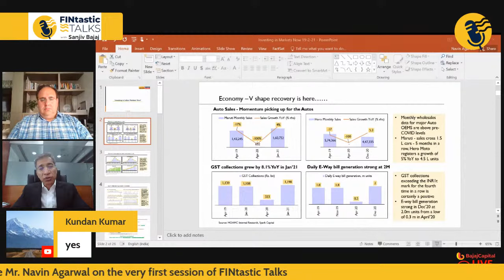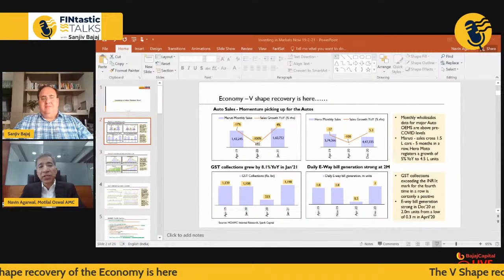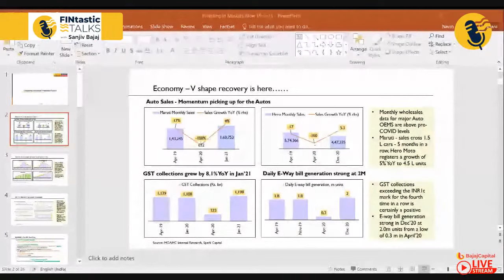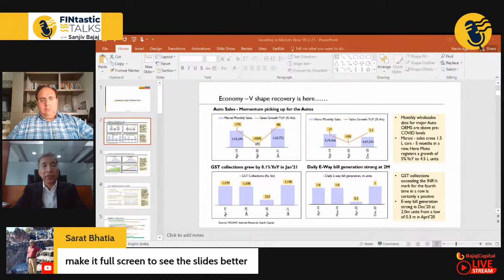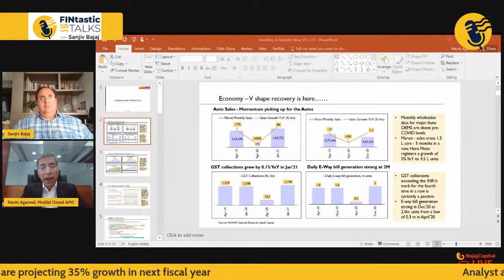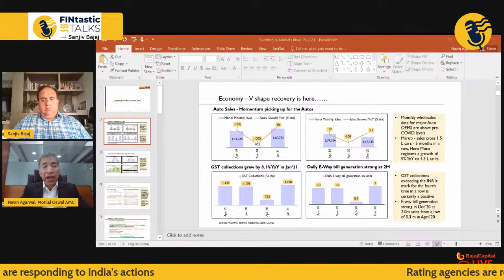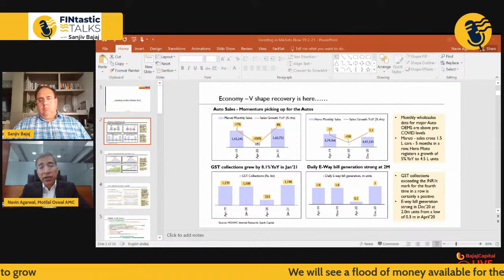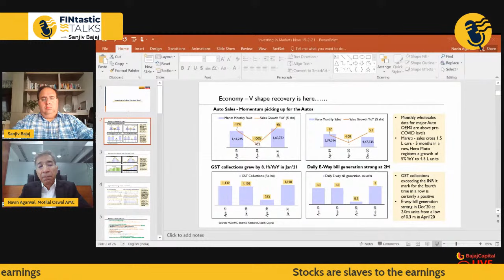FINtastic Talks with Sanjiv Bajaj & Navin Agarwal, MD & CEO, Motilal Oswal AMC (Ep 1)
In this episode of FINtastic Talks with Sanjiv Bajaj and Mr. Navin Agarwal and throw light on strategies to build long term wealth by investing in the correct financial instruments such as Mutual funds based on various needs at different life stages. They also talk about current trends of the market and what should new and seasoned investors do to safeguard and grow their hard earned money. Mr. Sanjiv and  Mr. Navin Agarwal. They also talk on the importance of financial planning & investment planning and inculcating investments habits to grow your savings to counter inflationary trends.

About  Mr. Navin Agarwal,
Mr. Navin Agarwal, MD & CEO of Motilal Oswal AMC, has co-authored a book on stock markets named “India’s Money Monarchs”. He started his career as an analyst in 1994 and went on to become the head of research and managed portfolios. He joined the Motilal Oswal Group in 2000 where he was responsible for building and running various businesses. He was the Managing Director of Motilal Oswal Financial Services Limited before taking over as the Managing Director and Chief Executive Officer of Motilal Oswal Asset Management Company in 2020.

About Sanjiv Bajaj
About Mr. Sanjiv Bajaj Mr. Sanjiv Bajaj is Joint Chairman & MD, Bajaj Capital Ltd. With more than 27 years of experience in the industry, he is one of the most recognised faces of the Indian financial services and wealth management ecosystem. He has helped build many of the industry's best customer centric life insurance and health insurance products, which is his passion. He is an avid writer, media personality, and well-known angel investor, mentor, and coach for many start-ups

About Bajaj Capital Ltd.
Bajaj Capital Limited ("Bajaj Capital") is India's premier "Investment Services"​ Company, with 58 years of experience in helping people protect and grow their wealth. We've helped to create more millionaires than any other firm in India. But it's our deep personal relationships with clients that truly sets us apart.
Our bouquet of services includes:
Personalized Investment Services: We create a customized 'snapshot’ using our proprietary 360 degree financial assessment tool.
360 Degree Financial Assessment Tool: Our proprietary 360° Financial Assessment Tool is a unique scientific method that takes an all-round view of investments using 3 steps:

Need Analysis
Scheme Selection
Efficient Execution

We are building the next generation wealth management platform which would enable our customers to get a one stop solution for all their financial service needs.

WE DEAL IN:
Insurance
Health Insurance
Life Insurance
Motor Insurance

00:00 - Opening Remarks by Mr. Sanjiv Bajaj
07:19 - Welcoming Mr. Navin Agarwal
08:16 - Mr. Navin Agarwal on India’s economic recovery
24:15 - How will ‘Make in India’ fare ahead?
29:55 - Recommendations on where to invest right now
36:41 - Guidance on investing in S&P 500 and NASDAQ 100
40:15 - Is digitisation going to drive technology stocks higher?
43:16 - Value investing for an impatient generation
47:36 - AIF: One of the most exceptional investment opportunities
 51:15 - Angel & Start-up investing (future of EdTech & digital lending platforms)
55:53 - Index vs. Passive investing
58:11 - Certified Financial Analyst vs. Certified Financial Advisors & their future
01:04:41 - Importance of knowing basic of investments
01:07:18 - Gilt Funds vs. Long Term Debt funds
1:09:26 - Is it worth buying life insurance?
01:11:42 - Concluding remarks

KEY HIGHLIGHTS :
- Discussion on Makeinindia and India’s Economy Recovery
- Role of Digitization in Technology Stocks
- Certified Financial Analyst vs. Certified Financial Advisors
- Future of Ed Tech and digital Platform